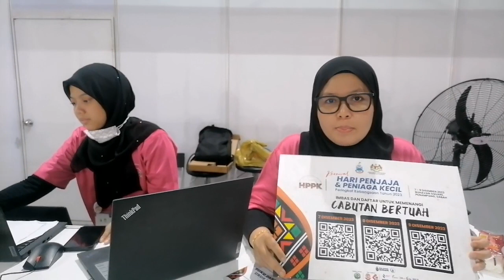HADIAH-HADIAH MENARIK MENANTI ANDA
Hadiah-hadiah menarik menanti anda jika anda datang untuk menyertai Karnival Hari Penjaja dan Peniaga Kecil di Donggongon yang sedang berlangsung dari 7hb. hingga 9hb. Disember 2023.